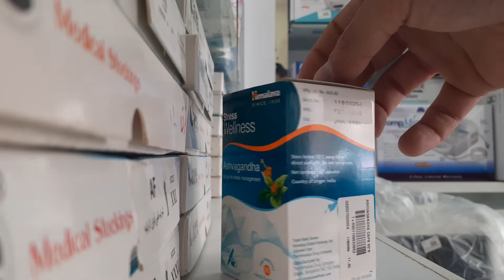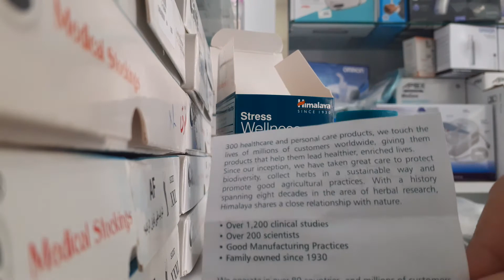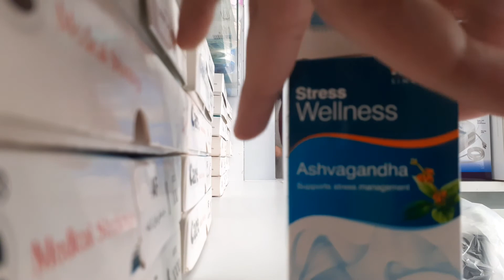Ashvagandha capsules كبسولات اشفجاندا العبعب للتوتر و الارق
العبب هو أحد أنواع النباتات المفيدة جداً، والتي لها العديد من المسميات حول العالم، بما في ذلك العبعب والأشواجندا والجنسنج الهندي. وفي هذا المقال سوف نتعرف على أهم فوائد العبب.

تتميز نبتة العبب بفوائد عديدة وكثيرة للصحة الجسدية والنفسية والجمال، وفي هذا المقال سوف نستعرض أهم التفاصيل التي عليك معرفتها عن العبب.

ما هو العبب؟

العبب (أو العبعب) هو نوع من النباتات المستخدمة بكثرة في الطب الصيني التقليدي، كما يعرف كذلك باسم الجنسنج الهندي، ولهذه النبتة ثمار كرزية صغيرة حمراء اللون جعلت الصينيين يطلقون عليها اسم كرز الشتاء.

وتتميز هذه النبتة بفوائدها العديدة، ومن أهم هذه الفوائد قدرة العبب على مكافحة التوتر.

فوائد العبب

سوف نفصل فيما يلي أهم فوائد العبب العديدة للصحة:

1- تحسين صحة الغدة الدرقية

أحد أهم فوائد العبب هو قدرته على تخفيف أعراض كسل الغدة الدرقية وتحسينها بشكل كبير، بالإضافة لمكافحة أي مشاكل في الغدة الدرقية بشكل عام.

وجزء من سبب فاعلية العبب في حالات أمراض الدرقية يعود لكون العبب أحد النباتات المساعدة على خسارة الوزن الزائد، خاصة وأن مشاكل الغدة الدرقية تسبب مشاكل في ارتفاع وانخفاض الوزن.

2- تنظيم مستويات السكر في الدم

لسنوات طويلة تم استخدام العبب (أو الأشوجندا) كوصفة تقليدية في الطب البديل لخفض السكري المرتفع والحفاظ على مستويات سكر الدم ضمن الحدود الطبيعية.

وقد أظهرت بعض الدراسات أن جذور العبب وأوراقه تحتوي على فلافونيدات خاصة قد تساعد على علاج مرض السكري.

3- تحسين صحة القلب

لنبتة العبب العديد من الفوائد الخاصة بصحة القلب وجهاز الدوران، إذ أن العبب قد يساعد في علاج الحالات التالية:

ارتفاع ضغط الدم.

ارتفاع الكولسترول.

الام الصدر القلبية.

أمراض القلب المختلفة.

4- مكافحة القلق والتوتر والاكتئاب

من أهم فوائد العبب المعروف قدرة هذه النبتة على مكافحة التوتر والقلق وكذلك الاكتئاب، وذلك بسبب قدرة العبب على تقليل مستويات الكورتيزول في الجسم بالإضافة إلى احتواء العبب على مواد مهدئة بطبيعتها تساعد على استرخاء الأعصاب.

ومن الجدير بالذكر التنويه إلى أن البعض ينصح باستعمال العبب كبديل لأدوية القلق المزمن، إذ أن له ذات تأثير وفاعلية الأدوية المستخدمة طبياً في علاج القلق مع مضاعفات جانبية محتملة أقل من تلك التي قد ترافق الأدوية.

5- حماية خلايا الدماغ ومكافحة الزهايمر

نظراً لقدرة العبب على مقاومة التوتر والقلق وعلاجهما، فإنه قد يساعد بشكل كبير على حماية الجهاز العصبي والخلايا العصبية، بما في ذلك خلايا الدماغ، ما يمنع تداعي وشيخوخة خلايا الدماغ المبكرة ويعزز الذاكرة.

كل هذا يجعل العبب فعالاً في الحماية من المشاكل والأمراض العصبية والنفسية المختلفة، خاصة مرض الزهايمر ومرض باركنسون.

6- تحسين صحة الرجال الجنسية

أحد أهم فوائد و استخدامات العبب هي تلك المتعلقة بتعزيز الصحة الجنسية لدى الرجال، إذ يساعد العبب على زيادة الرغبة الجنسية لدى الرجال وعلاج ضعف الانتصاب.

يؤثر العبب على مستويات التستوستيرون في جسم الرجل فيرفعها، كما يساعد على تحسين عدد وجودة وحركة الحيوانات المنوية.

7- مكافحة السرطان

بدأت بعض الدراسات تظهر مؤخراً أن العبب قد يكون أحد العلاجات البديلة الواعدة مستقبلاً في مجال أمراض السرطان، إذ قد يساعد على قتل الأورام السرطانية ومنع الخلايا السرطانية من النمو والانتشار.

كما أن أخذ جرعات محسوبة بدقة من العبب مع العلاج الكيماوي لمرض السرطان، قد يقلل وبشكل كبير من الأعراض الجانبية المرافقة للعلاج.

8- فوائد أخرى

كما أن للعب العديد من الفوائد الأخرى، مثل:

تعزيز المناعة وتقويتها.

تحسين صحة العيون ومكافحة أمراضها مثل الساد.

تحفيز نمو العضلات وزيادة حجمها.

تعزيز إنتاج خلايا الدم.

محاذير ومخاطر

مع أن الجرعات الخفيفة والمتوسطة من العبب تعتبر امنة نسبياً، إلا أنه يفضل استشارة الطبيب قبل البدء بتناول هذه الجرعات، فقد يحمل العبب مخاطر محتملة على الفئات التالية:

النساء الحوامل، فقد يسبب العبب الإجهاض.

النساء المرضعات، فلا زالت تأثيرات العبب على المرضعات قيد البحث.

المصابون بأمراض مثل الذئبة والتصلب اللويحي والتهاب المفاصل الروماتويدي، فقد يزيد العبب أعراض هذه الأمراض سوءاً.

المرضى الذين يتناولون أي نوع من الأدوية، إذ قد يكون للعبب تفاعلات سلبية محتملة مع الأدوية، خاصة أدوية السكري والأرق والاكتئاب وارتفاع ضغط الدم.

المقبلون على عملية جراحية، يجب التوقف عن تناول العبب قبل أسبوعين على الأقل من موعد أي عملية جراحية تحتاج لتخدير.

كما يفضل الالتزام دوماً بالجرعات التي حددها الطبيب، فالجرعات الزائدة من العبب قد تسبب مشاكل في الجهاز الهضمي، مثل الإسهال والغثيان والام المعدة